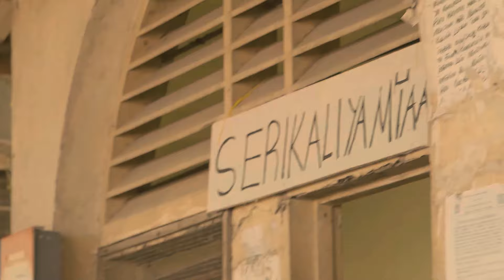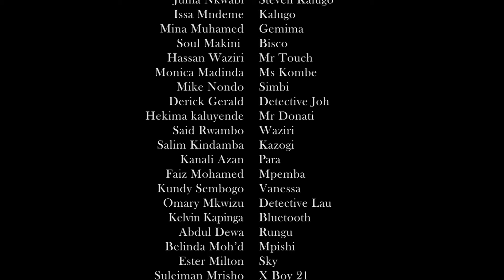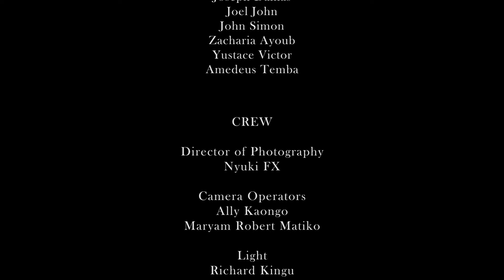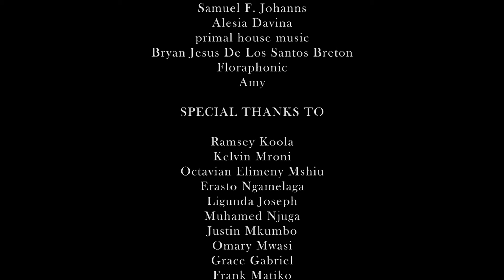PANYA WA JIJI S1 E5 2024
Baada ya kupata taarifa ya tukio la shambulio la silaha, Steve kalugo anampigia mtu simu na kumtaka wakutane.
Kwa msaada wa Simbi, Dr. Njeri nae ameweza kufika katika maficho ya kundi la The X 2.
Afya ya General Wambui inaendelea kua kitendawili.

Je, ni nani aliepigiwa simu na Steve Kalugo?
Je, Dr. Njeri atafanikiwa kukipata anachokitafuta?
Je, ni nini hatma ya General Wambui?